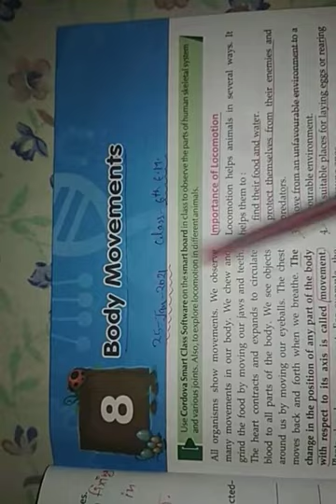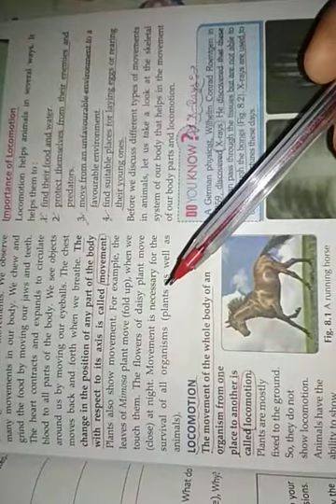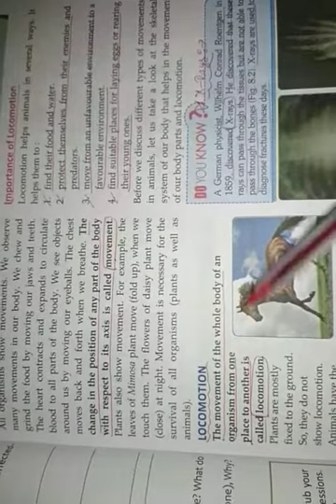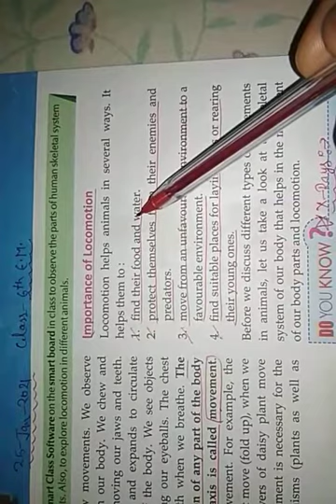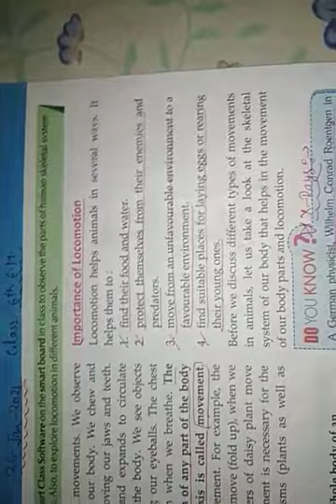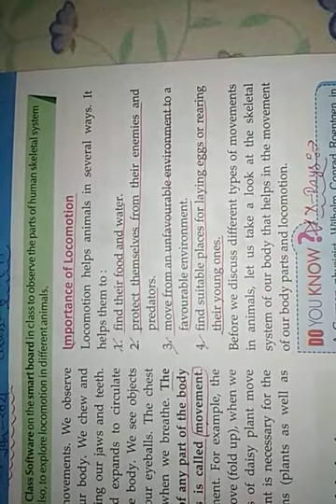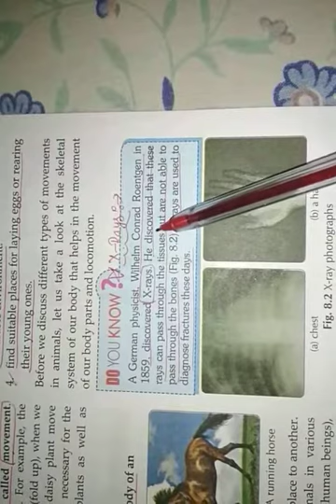Class~6th(E.M.) Science#NCRT#-ch~8th defination of movement and locomotion & it's importance